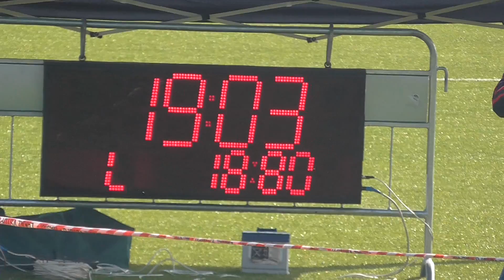Leskovec nad Moravicí - Jeseník 11.10.2014